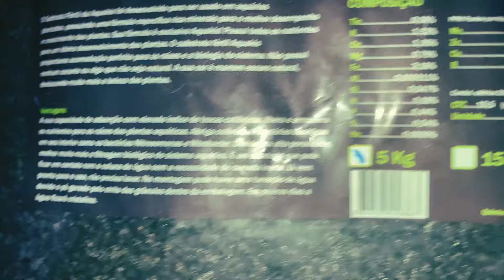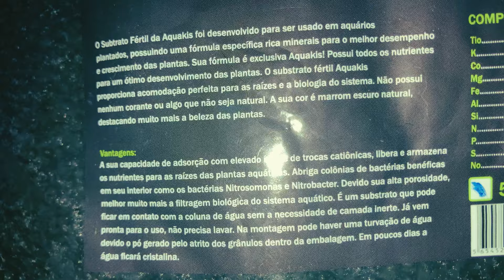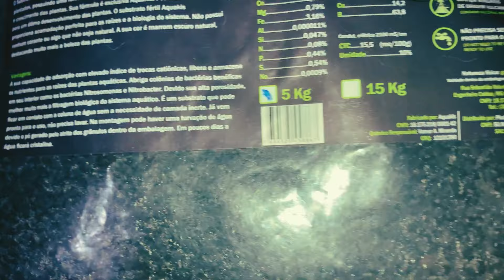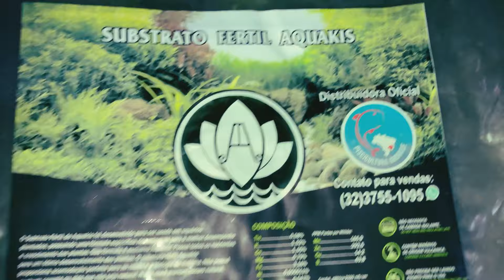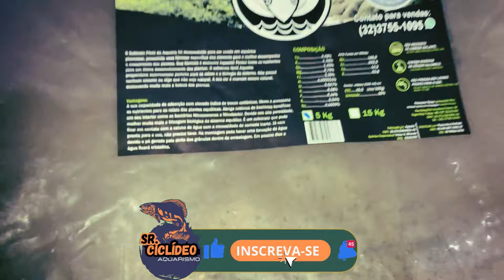MONTANDO AQUÁRIO PLANTADO COM DISCOS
Neste vídeo, vou te mostrar como montar um aquário plantado do zero, e te responder algumas dúvidas como: Qual substrato utilizar em um aquário plantado? Como montar um aquario plantado high tech? Como montar um aquário plantado? Como montar um aquario plantado amazonico?  Aquario plantado com discos. Tudo de aquarismo para você. Venha se divertir aqui, junto comigo e mande sua dúvida nos comentários...

Meu maior objetivo é ajudar aquaristas que amam o mesmo hobby que eu, que é o aquarismo. Aqui eu te ensino como montar um aquário do zero e ter um aquário de sucesso com dicas baseadas na minha vivência do aquarismo!

*E aí, bora fazer o seu hobby ser mais leve no seu dia a dia?*